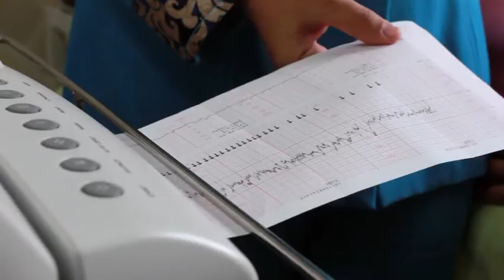Vlog AMS#EPS - 18 Suka Duka Menjadi Bidan & Perawat AMS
Selain berkonsultasi dengan para dokter, ibu hamil juga sering berinteraksi dengan para bidan dan perawat. Demikian juga di AMS, para bidan dan perawat berusaha melayani para ibu hamil dengan sepenuh hati.
Video kai ini mengulas tentang mereka. Apa yang mereka rasakan, dan bagaimana mereka bisa melayani para pasien dengan sepenuh hati di AMS.

AMS CLINIC
Jl. Kemang Timur Raya No 23 Jakarta Selatan
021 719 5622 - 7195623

FB Achmad Mediana Tim
Path AmsbyAchmadmediana